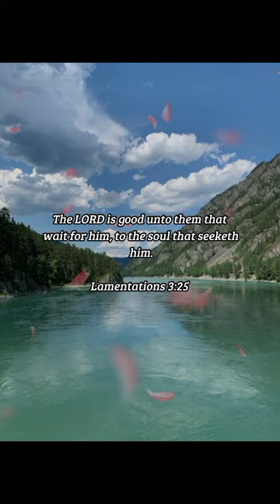BIBLE VERSE OF THE DAY - November 10, 2022 | morning prayer | Your Daily Dose of God's Word.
The LORD is good unto them that wait for him, to the soul that seeketh him.
-Lamentations 3:25

Inspiration:
The Christian life is a life about patience. We are to be patient with those around us – both believers and unbelievers. We are to be patient with ourselves as we grow in our knowledge of God. We are also to be patient with God, as we endure various challenges and experiences in our daily lives.

Prayer:
Dear God, sometimes it can be hard to be patient in this world. When everything seems to be going wrong in my life, I find myself feeling distressed. Lord, help me in these times to be patient as I trust in you and continue to move forward. In Jesus' name, I pray. Amen.

us